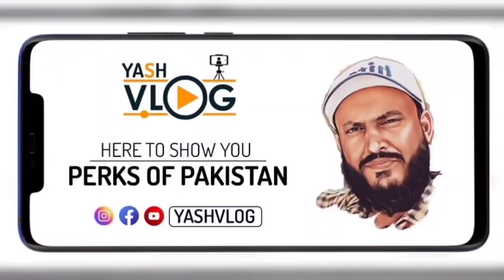International Bara Market 2022 💸🤑 | yashvlog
International Bara Market Saddar,  Karachi. Available Juicer Machine, Grinder, Chopper, LED TV, Iron etc.

Address: New Bara Market Saddar near Jhanfir Park Karachi.